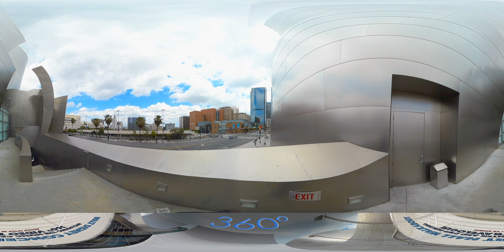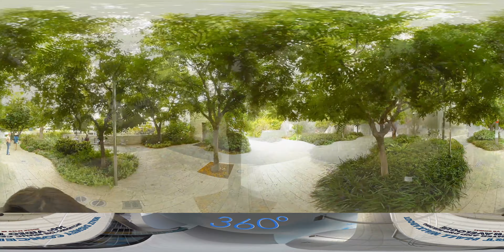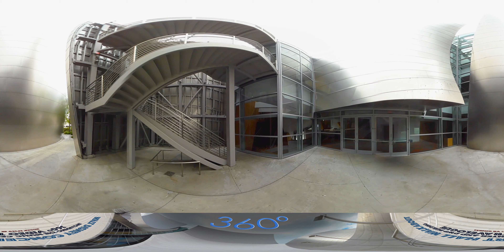A Walk thru the Disney Concert Hall in 360º